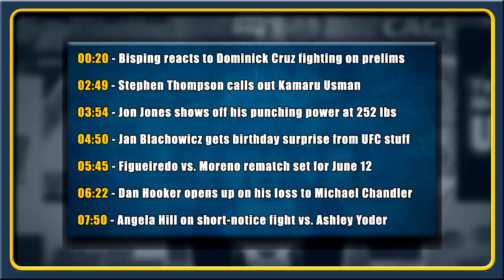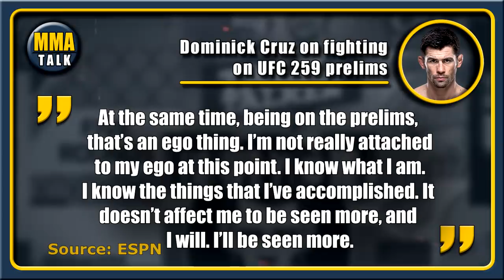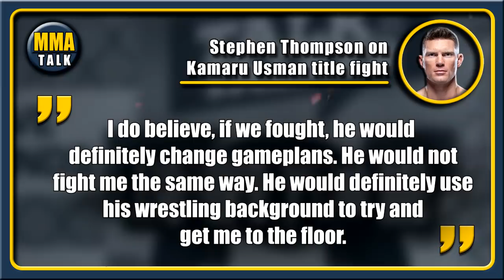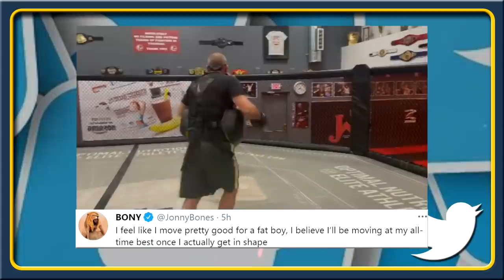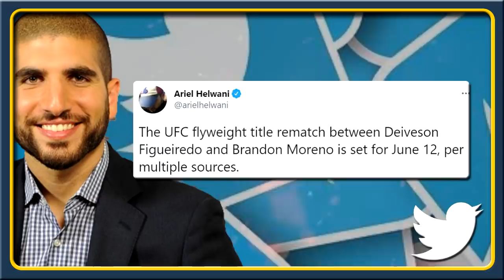Jon Jones SHOWS OFF his punching power at 252 lbs, Wonderboy calls out Kamaru Usman, Figueiredo,Cruz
MMA news today:

MICHAEL BISPING reacts to Dominick Cruz fighting on UFC 259 prelims

JON JONES shows off his punching power at 252 lbs

DEIVESON FIGUEIREDO vs. BRANDON MORENO rematch set for UFC event on June 12

JAN BLACHOWICZ gets a birthday surprise from UFC PI stuff

DAN HOOKER opens up on his loss to Michael Chandler

ANGELA HILL talks short-notice fight against Ashley Yoder at UFC Vegas 20​